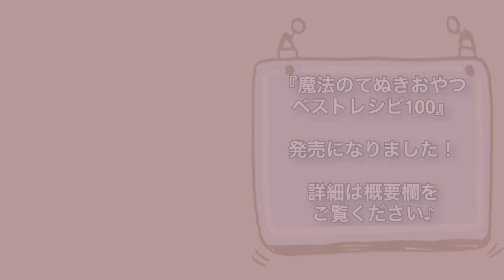主材料はキャベツと卵とチーズだけ！ダイエット中によく作る『ヘルシー焼き』の作り方Healthy Baked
ご予約はこちらから↓

〓〓〓〓〓〓〓〓〓書籍のお知らせ〓〓〓〓〓〓〓〓〓〓
\最新刊♪てぬきごはんの第２弾！/

▽〝ヘルシー焼き〟の詳しいレシピはこちらのブログから♪

【ヘルシー焼き】
今日は、ダイエット中によく作る『ヘルシー焼き』を作りました！
主材料はキャベツと卵だけ！キャベツがたっぷり食べられてかなりヘルシーなのにめっちゃ美味しいレシピ！
キャベツを大量消費したい時にもオススメ！使う材料も少なくて作るのもラクチンなのでぜひお試しを♪

キャベツ 1/4(約350g)
卵 3個
ごま油 大さじ1
ピザ用チーズ 一掴み
【トッピング】
お好み焼きソース、マヨネーズ
鰹節、青海苔

【Healthy Baked】
Today I made a "Healthy Baked" dish that I often make when I'm on a diet!
The main ingredients are just cabbage and eggs! It's a pretty healthy recipe with plenty of cabbage, but it's also super tasty!
I recommend it when you want to consume a lot of cabbage! It uses only a few ingredients and is easy to make, so please give it a try!

〈INGREDIENT〉two sheets
1/4 cabbage (about 350g)
3 eggs
1 tablespoon sesame oil
A handful of pizza cheese
Toppings
Okonomiyaki sauce, mayonnaise
dried bonito flakes, green laver